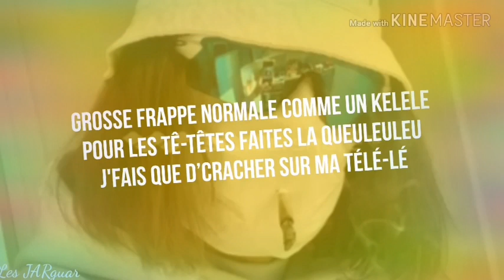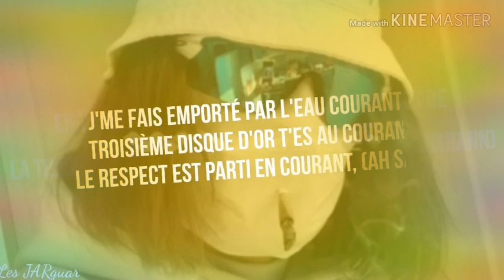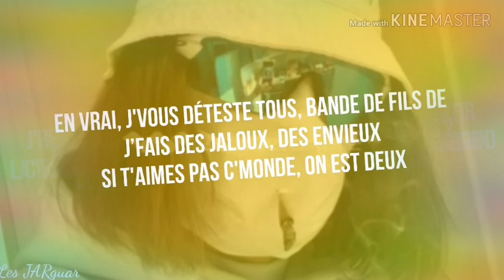Lorenzo, je vous déteste tous (son du moment)